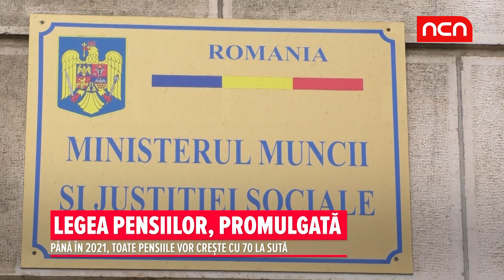LEGEA PENSIILOR, PROMULGATA